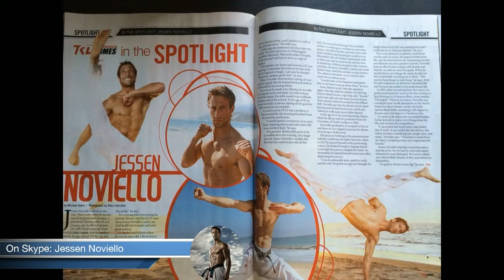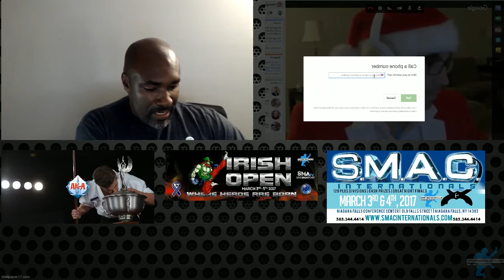SMALive Show 020 - We talk to Jessen Noviello about going from Dojo to Hollywood and we recap 2016!